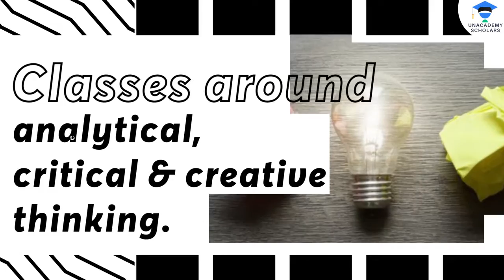Unacademy Scholars: Your Daily Live Classes | Channel Launch | Class 11 & 12 Science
We believe that the nature of the exam directly influences how learners prepare, study, and learn.

The worth of solving questions for any test is immense. We will help you ace the preparation for the Class 11 & 12 Boards exams by solving questions that will save you time, enhance the clarity of concepts, and make you feel confident.
The playlists and videos will help you to forecast the questions that will be on the exam, and ace it with flying colors.

Unacademy is India’s largest free education initiative. We believe in making high-quality educational videos available for free for everyone. Having the world’s entire education on our platform in all languages is our goal.